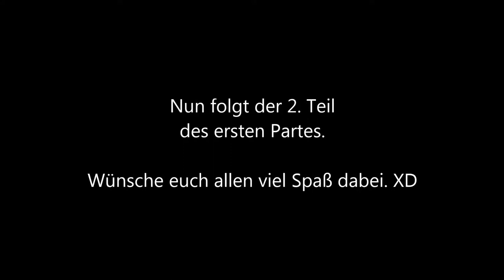RISEN 3: Titan Lords # 001 [2 von 2] - Familienausflug auf der Krabbeninsel - Let´s Play